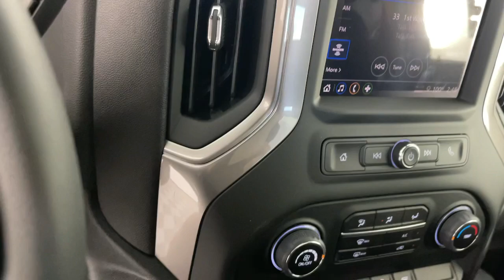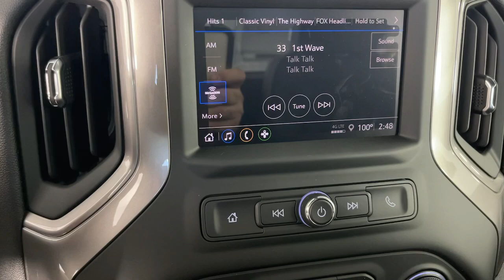2024 Chevrolet Silverado_2500HD Work Truck Pasadena, Glendale, Los Angeles, San Gabriel Valley,...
New 2024 Chevrolet Silverado_2500HD Work Truck available at Sierra Chevrolet located in 721 E Central Ave, Monrovia, CA, 91016.
Stock#: D452906 - VIN#: 1GC0WLE74RF452906